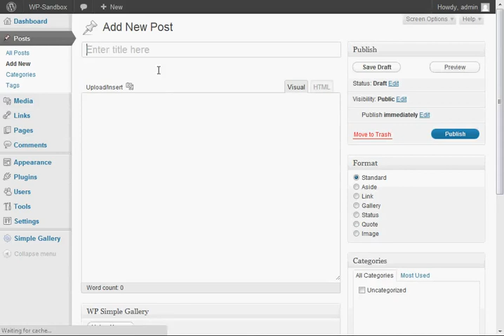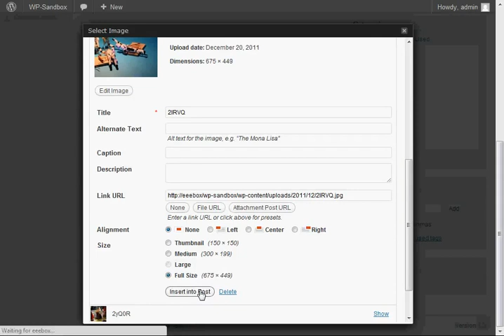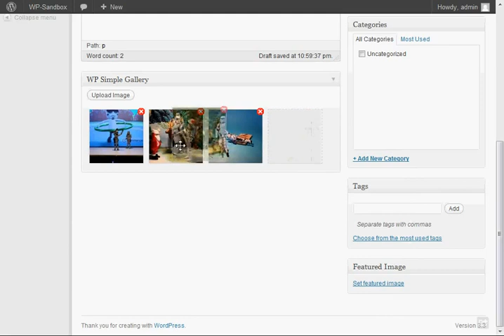WP Simple Galleries Demo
A simple plugin that adds an image gallery to each post and page. Most gallery plugins seem to be fancy and advanced but sometimes you just want a simple solution to add images to a post or page. I created this to solve that problem. The plugin uses the WordPress image manager, so you can add already uploaded images too a gallery.